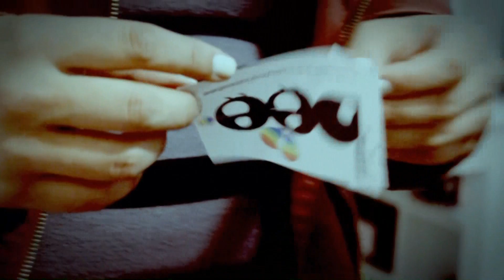MORANGO 01 - Pergunte Às Bee 32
Curta nossa página no Facebook:
O Pergunte Às Bee é um web-programa onde Jessica e Victor, dois jovens gays, se reúnem para responder dúvidas sobre o universo LGBT.
Nesse episódio, eles convidaram Angélica Morango, lésbica, comunicóloga, escritora, radialista, ex-BBB e muito gata, para falar sobre a diversos assuntos interesses do universo lésbico! Quem vai responder as perguntas dessa vez, é ela!
Tem alguma dúvida? Sobre gays ou sobre qualquer coisa do mundo, e quer saber a opinião deles? Mande seu comentário e eles podem te responder no próximo episódio do Pergunte Às Bee!

E nos siga no Twitter!

Respostas de possíveis perguntas sobre o vídeo:

- Não, eles não estão atuando.
- Sim, eles são reais.
- Não, o texto não é decorado.
- Sim, o que aparece em preto e branco é tudo "brincadeirinha", ou como dizem: eles estão de brinks.
- Sim, a equipe que se junta pra filmar o Pergunte Às Bee é também composta por heterossexuais.
- Não, essa equipe não é comandada por nenhuma corporação, empresa ou agência. É apenas o pessoal do Canal das Bee que decidiu tomar alguma atitude sobre homofobia, preconceito e coisinhas chatas desse mundo e usaram o YouTube para veicular suas opiniões e besteirices.
- Não, o Victor não vai mandar o número de celular pros meninos que ficarem apaixonados.
Riu com o vídeo? Dê uma joinha!
Vinheta do Pergunte Às Bee feita por Vic von Poser

Música "Requiem for a Fish" de The Freak Fandango Orchestra.
Canal das Bee - Um grupo colaborativo.